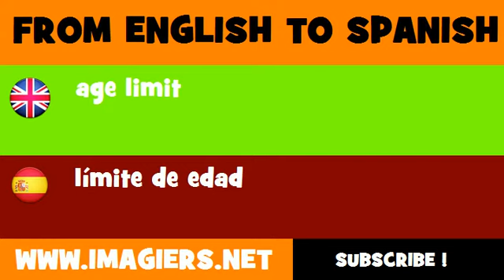FROM ENGLISH TO SPANISH = age limit